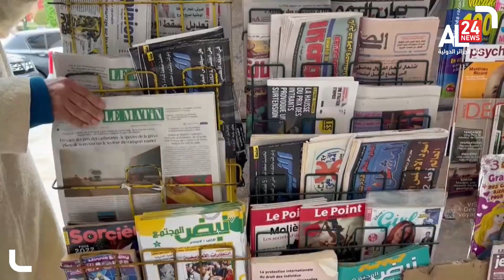المغرب | إخفاق دبلوماسي.. عداء للجيران وافتعال للأزمات تحايلاً على الداخل